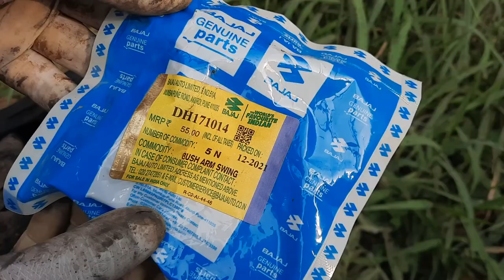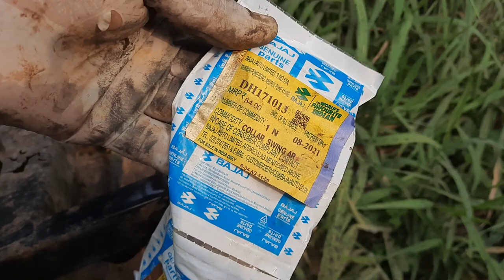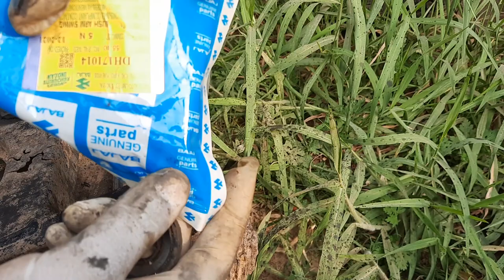How to Replace Swing Arm Bush of Bajaj Pulsar